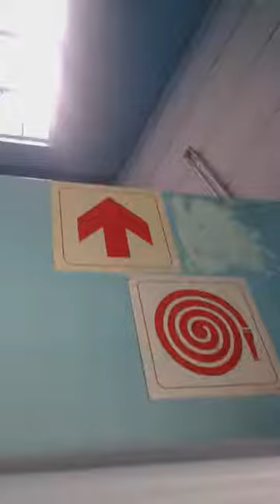MMM Presentation in Ebenezer, Ward 24, Bizana, hosted by Lungile Mntungwa (23/07/2017)